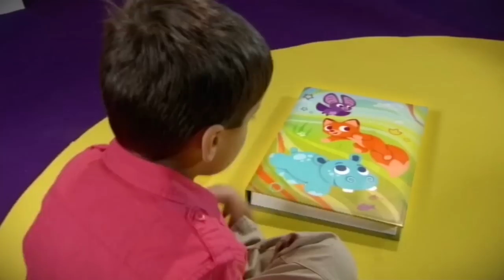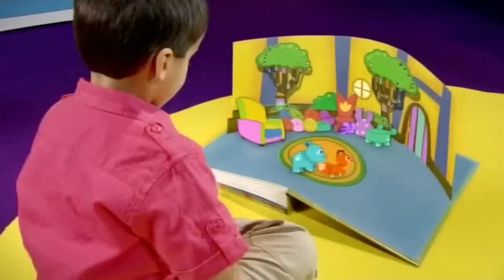Abadas - Sun Cream And Swing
Set in the magical world of a pop-up book, Abadas will aim to challenge young viewers to search for new words while following the adventures of Hari the Hippo, Seren the Bat and Ela the Fox through various different locations.